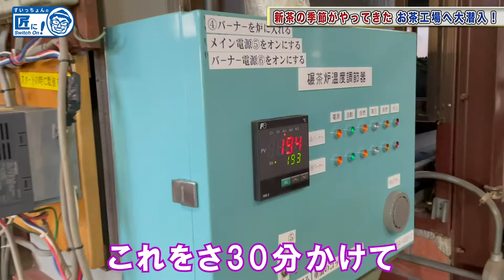1年で1ヶ月しか稼働しない京都のお茶作りの工場に大潜入！【伝統工芸】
【匠】お茶の匠：太田博文さん

日本の匠と言われる職人の技や人柄、普段なかなか知ることができない京都伝統工芸・伝統産業・伝統芸能をいっぱい発信していきます！

We will continue to disseminate the skills and personality of Japanese craftsmanship and traditions that we can not quite know for a long time!
If you think that it is a bit nice, register your channel and a good button please!
It will be encouraging if you can write comments too

【もくじ】
0:00 オープニング
0:11 今日の企画
2:26 匠の元へ
3:50 マイクを渡して
6:32 乾かす行程
8:07 出来上がりが

【すいっちょんこと水津浩志 個人ブログ】

【衣装協力・匠コーディネート】